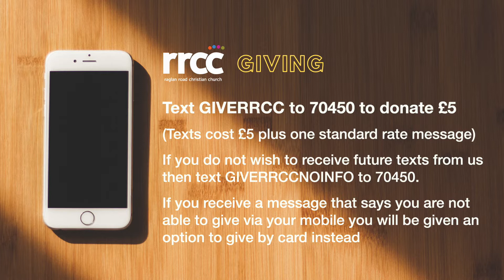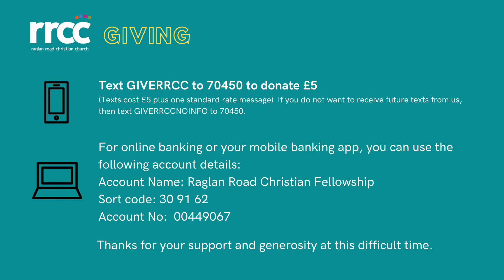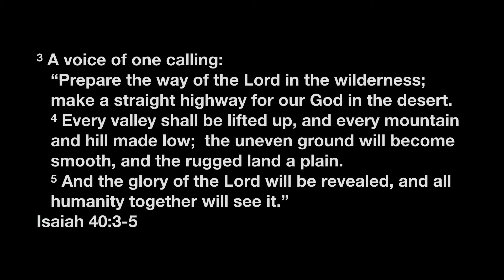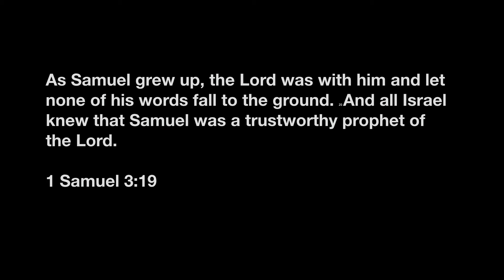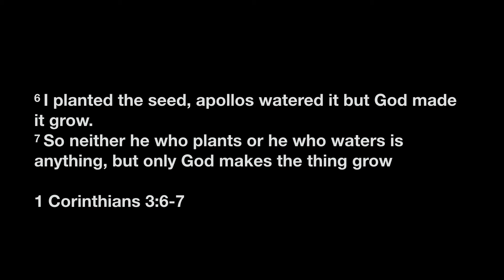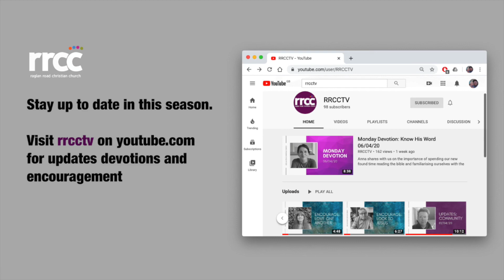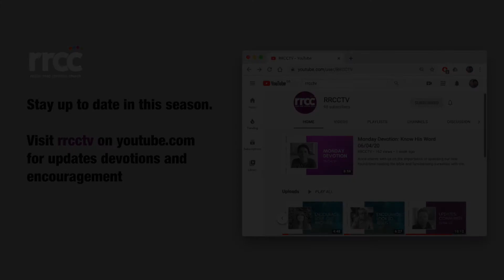Sunday Together Service: Prayer 26/04/20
Join us for our Sunday Together Service, where Gareth will give us some updates, we'll have some praise and worship and then Jon Grant from Love Sandwell will be sharing with us on prayer.